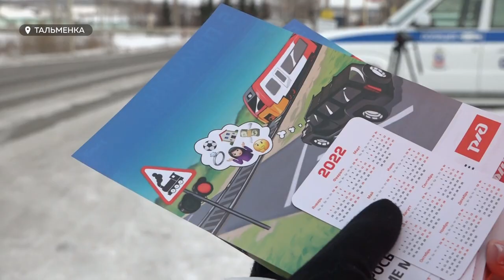В этом году на железнодорожных переездах Алтайского края по вине автомобилистов произошло шесть ДТП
В этом году на железнодорожных переездах Алтайского края по вине автомобилистов произошло шесть ДТП. Две аварии закончились смертельным исходом, включая ту, что случилась накануне на перегоне Южный – Калманка: водитель врезался в поезд, машину зажало между вагонами, мужчина погиб. Чем чреват «авось» на переезде и что грозит нарушителям, расскажем в сюжете